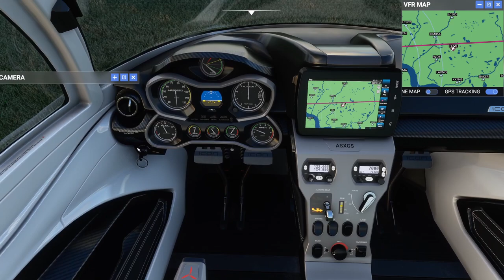Microsoft Flight Simulator 2020 Flight over London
Flight across london taking in some of the sights along the river thames.